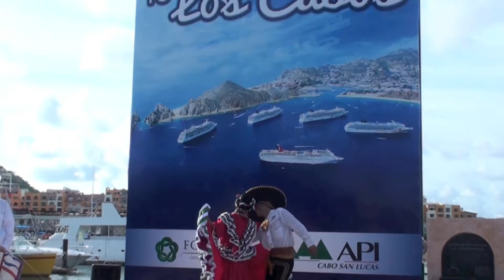Legendary Blues Cruise # 23 Part 1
Highlight performances by Curtis Salgado & Lloyd Jones, Elvin Bishop, The Lowrider Band, Tommy Castro, Scottie Miller, Teresa James, Ronnie Baker Brooks, Janiva Magness, Ruthie Foster and Carolyn Wonderland.